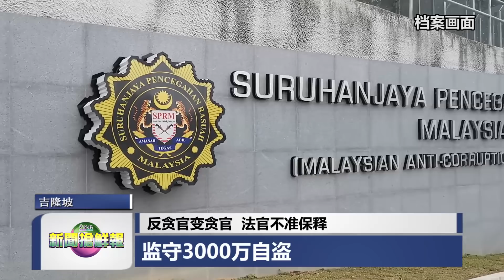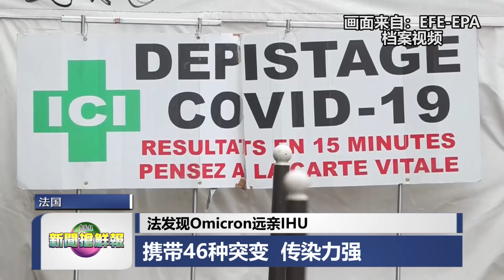◤新闻抢鲜报◢2022-1-4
【监守自盗】反贪官变贪官 法官不准保释 监守3000万自盗
【白狗当灾】租客嫁祸店铺业主 偷电70万 一搬了之
【灾情渐缓】首相：水利局将呈长期蓝图 砸钱先救重灾区
【有你真好】转身志工日夜救灾 实业家遗憾无法帮到更多人
【打加强剂】登门接种突喊停 大批民众扑空
【放眼世界】法发现Omicron远亲IHU 携带46种突变  传染力强